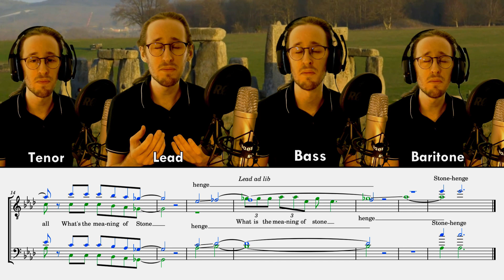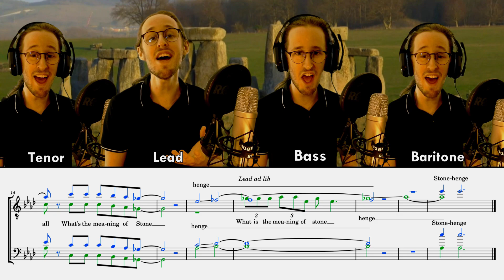Stonehenge (Tag) - Barbershop (Newfangled Four Cover)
Hey ! I've been wanting to do this one for a while, but I wouldn't dare sing Jackson's solo.
It's a cover of a norwegian band called Ylvis, and was one of Newfangled Four's song at last year's internationals.
Pushed by some friends, I decided to finally do it :)

With some fancy and unnecessary green screen action... sorry :D

(I recorded everything 3 weeks ago and it took me soooo long to finally manage to do the video editing, with the green screen and all... it was my first time... never again)

If you want to hear how it was recorded, part by part, here is the full-length video

Composed by : L.Devik,V.Ylvisåker, B.Ylvisåker
Lyrics by : V.Ylvisåker, B.Ylvisåker, C.Løchstøer
As sung by : @TheNewfangledFour
Arranged by : Anthony Bartholomew